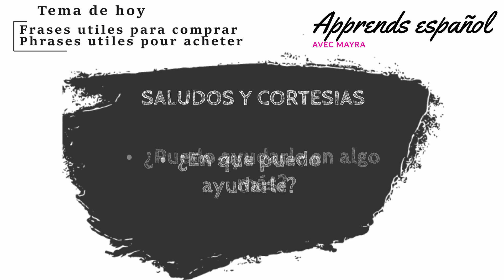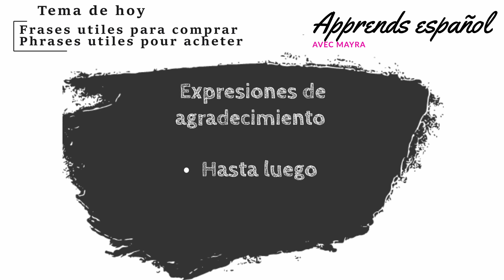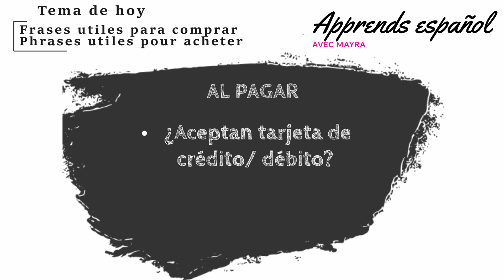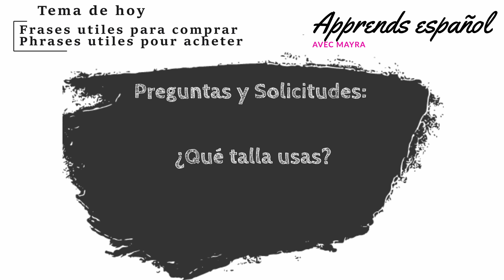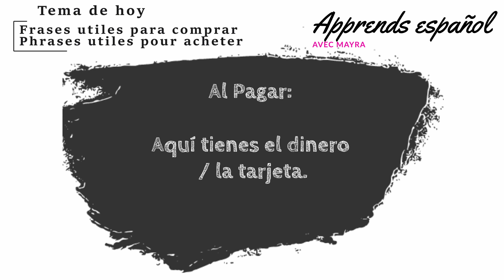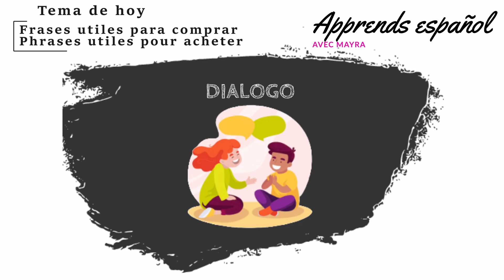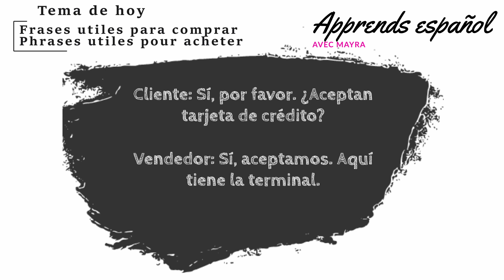"Español para Compras: Frases Esenciales" I "Espagnol pour les Achats: Phrases Essentielles 🛒💬"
¡Bienvenidos al canal! En este video, te enseñaremos frases populares en español que te serán útiles al hacer compras. Aprende cómo pedir lo que necesitas en tiendas, mercados y más, de manera fácil y efectiva. Perfecto para quienes están empezando a hablar español o quieren mejorar su fluidez en situaciones cotidianas. ¡No te lo pierdas y mejora tu español de manera práctica con nosotros!

Bienvenue sur la chaîne ! Dans cette vidéo, nous vous apprendrons des phrases populaires en espagnol qui vous seront utiles lors de vos achats. Apprenez à demander ce dont vous avez besoin dans les magasins, les marchés et plus encore, de manière simple et efficace. Parfait pour ceux qui commencent à parler espagnol ou qui veulent améliorer leur fluidité dans des situations quotidiennes. Ne le manquez pas et améliorez votre espagnol de manière pratique avec nous !